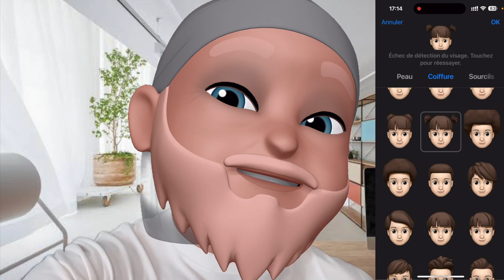Fait tes vidéos avec un effet Cartoon me comme sur TikTok Gratuitement avec ton iPhone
Découvrez comment créer des vidéos amusantes avec un effet cartoon sur votre iPhone, gratuitement et facilement ! Suivez notre tutoriel pour personnaliser votre Memoji et enregistrer vos propres vidéos.

By GLG